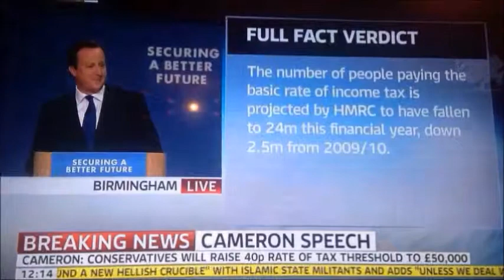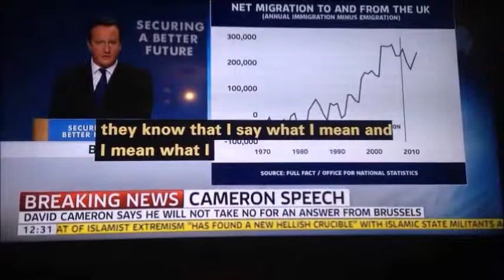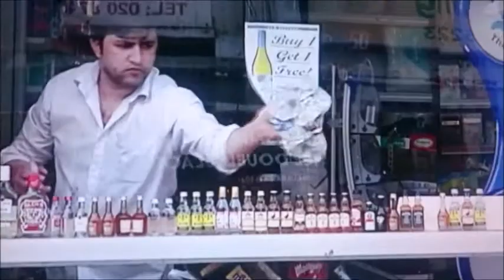Cameron's Speech 2014 see what FRENCH Media thinks AT THE END!!